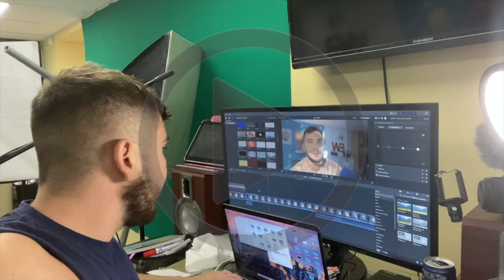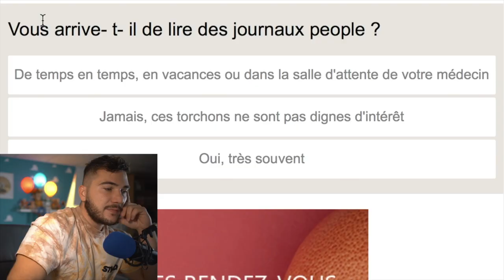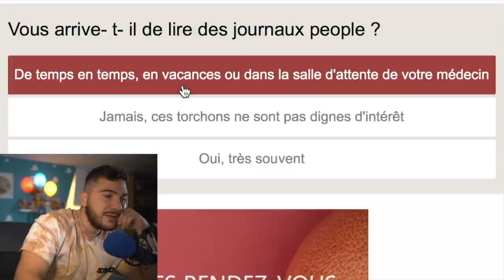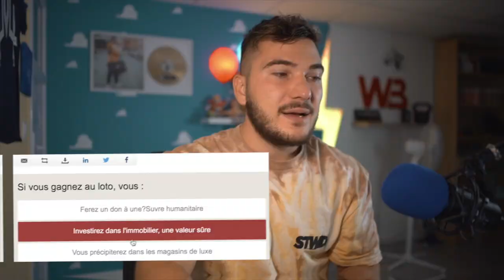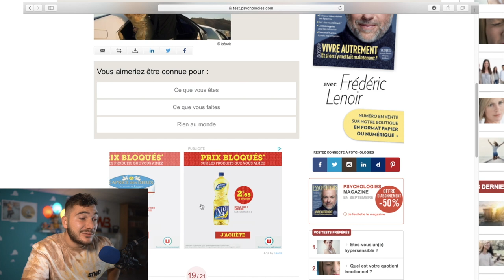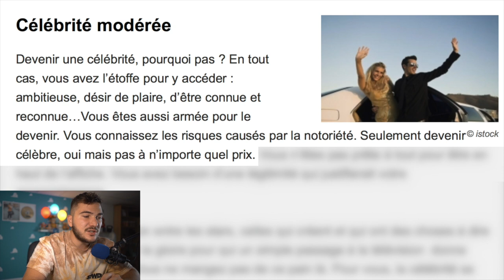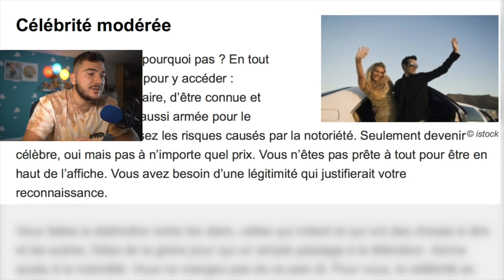Vas-tu Devenir Célèbre un Jour ?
Aujourd'hui je vais faire un test pour savoir si je suis prêt a devenir célèbre 😂
Bien sûr, ce test n'est pas à prendre au sérieux.👍

Pour moi, la célébrité arrive sans forcement le vouloir, c'est simplement grâce a notre travail et notre persévérance.✌️

Puis sincèrement, avoir comme unique ambition d’être célèbre c'est pas ouf hein 😂

Mon programme si tu veux te transformer physiquement :
➡️ workbody.fr

Si tu aimes ce que je fais, alors:
1️⃣Laisse un pouce bleu 👍

● ME SUIVRE ●

● MON MATÉRIEL ●

| WORKBODY